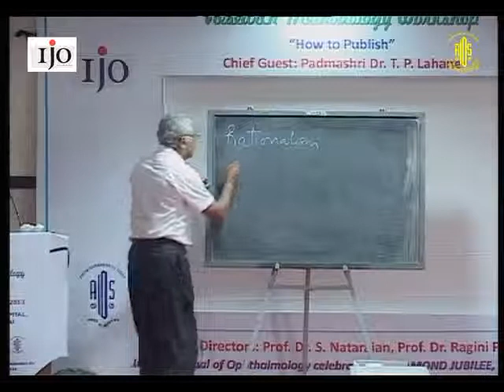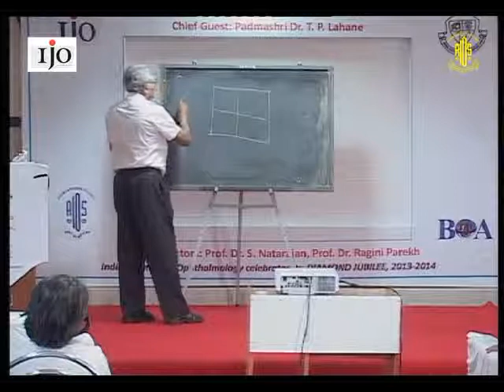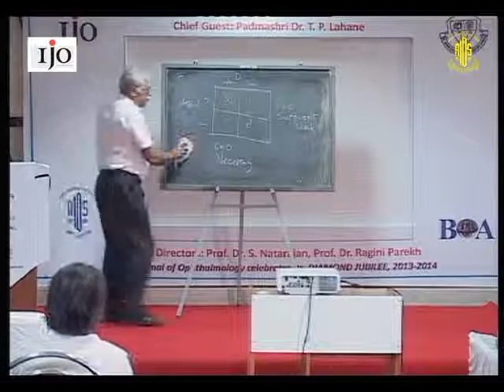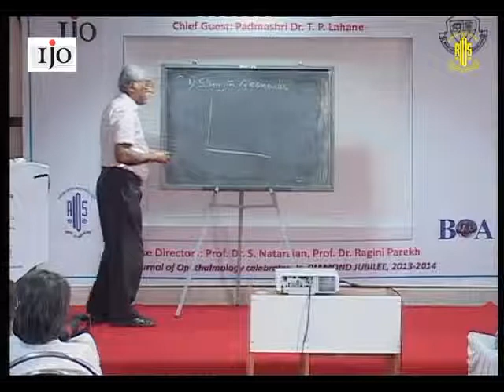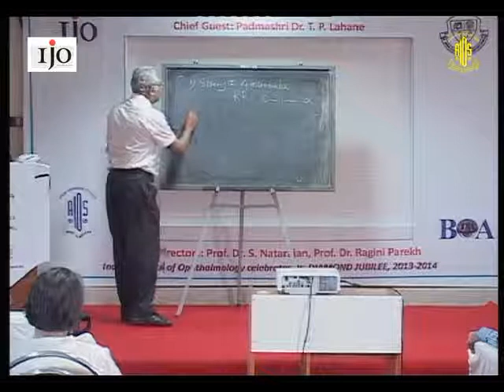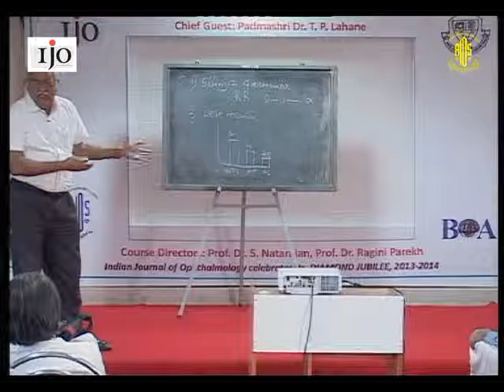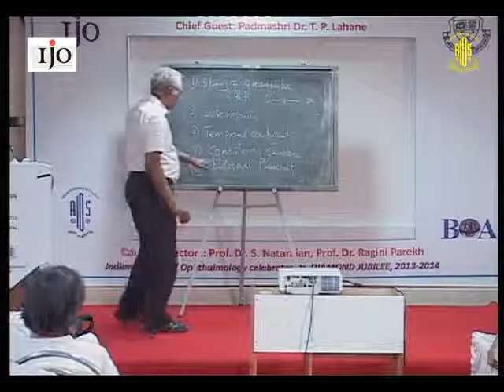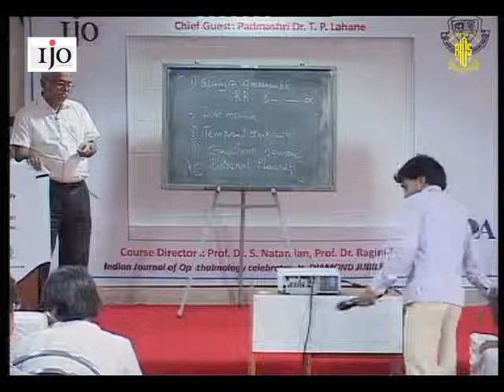Dr Joyprakesh Mullem 1